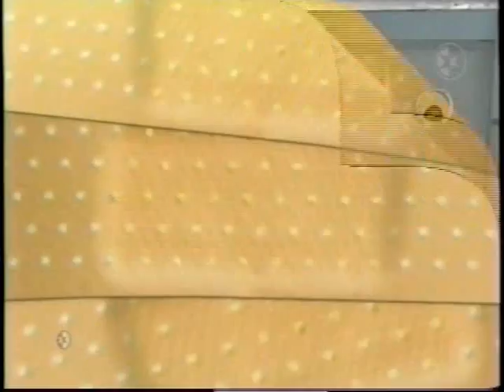Las pompas de Galilea Montijo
Toda la verdad sobre las pompas de Galilea Montijo en video con Héctor Sandarti, Roxana Castellanos y Dalilah Polanco.